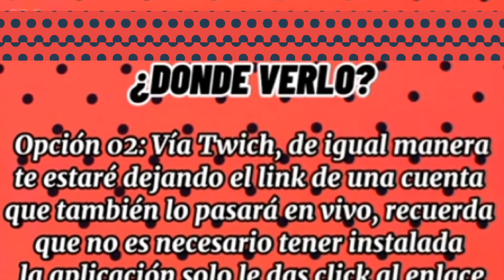Horarios donde Ver glaciador 2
necesita mucho este canal tu apoyo
Donde Ver gaciador :